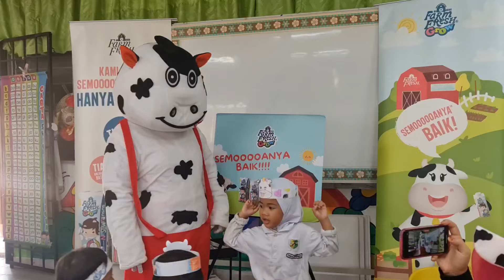Chuah TV | Program Susu Farm Fresh bersama Prasekolah